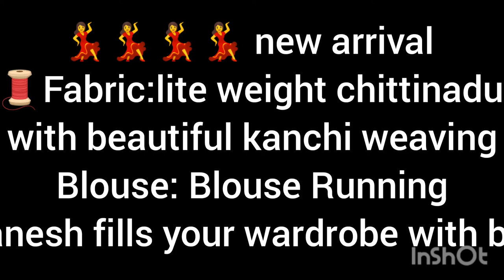lite weight chittinadu pattu with beautiful kanchi weaving Idolganesh fills your wardrobe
💃💃💃💃 new arrival

🧵🧵🧵🧵Fabric:lite weight chittinadu pattu with beautiful kanchi weaving

Blouse: Blouse Running

Mrp :2480/—

🦋🦋🦋🦋: Idolganesh fills your wardrobe with beautiful collection